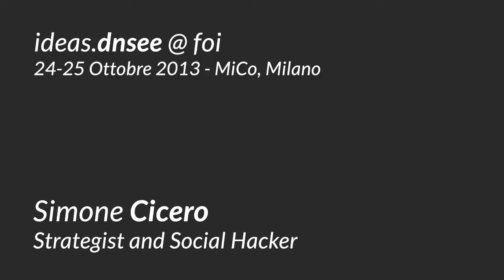Simone Cicero // dnsee interview @ FOI13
In occasion of Frontiers of Interaction 2013, we interviewed speakers, professionals and startuppers in order to know their point of view on the evolution of the digital communication.